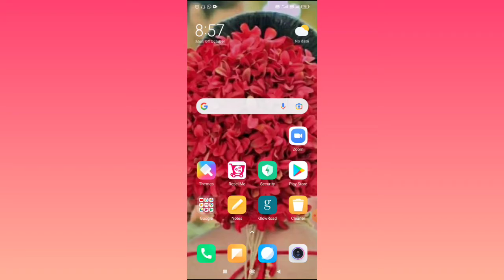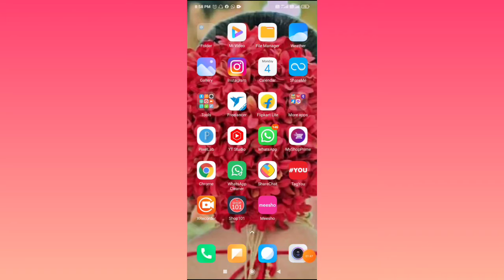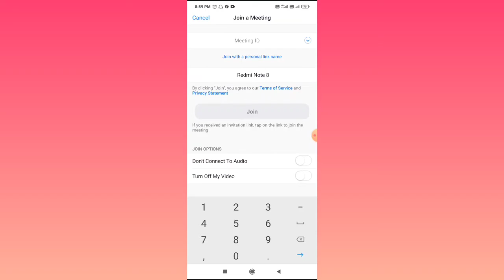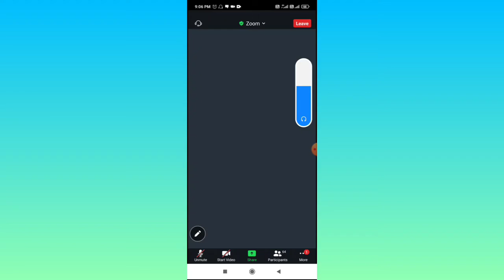Zoom App me Meeting kaise Join Kare? How to Join Meeting in zoom app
Hi Friends

Friends es video me hum humko details me batana wala ha ki kaise aap zoom meeting attend kr sakta ho.

Agar aapne mare pahale video nahe dakhi ha to nicha daya hua link me ja k dakh sakta hai

* Youtube Equipment I Used 👇

Tripod 3110

Collar Mic

* Products I Used:

Sunisa Foundation

Nutriglow Whitening Cream

Nutriglow De tan Scrub

Apricot Scrub

Charcoal Mask